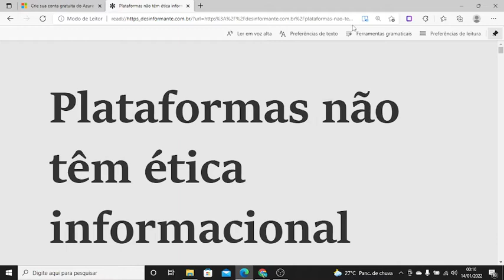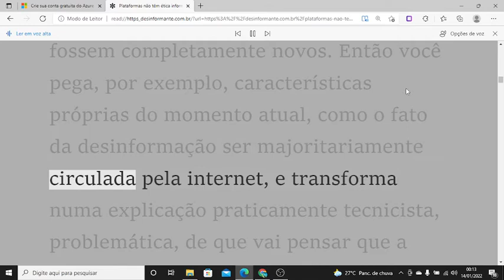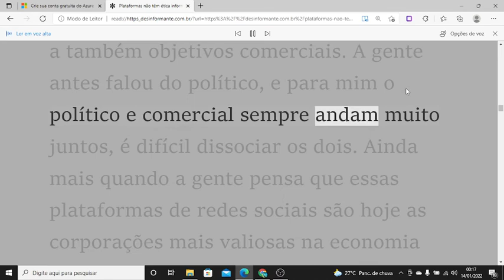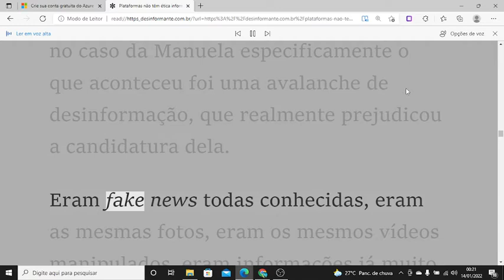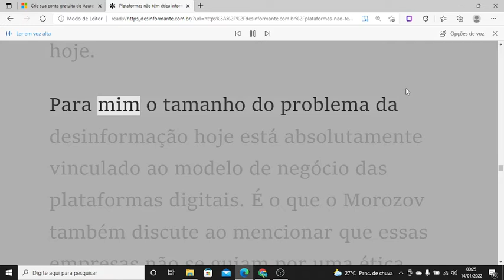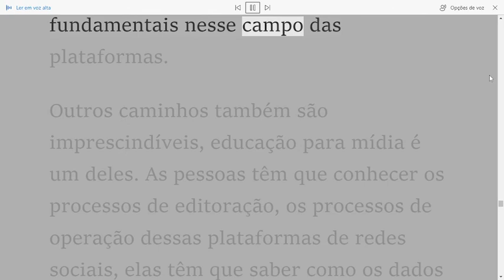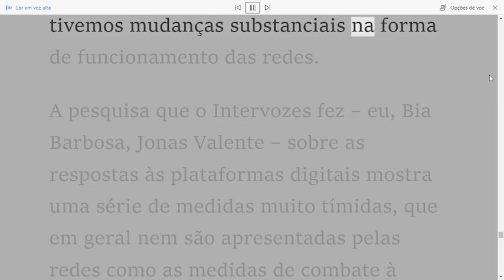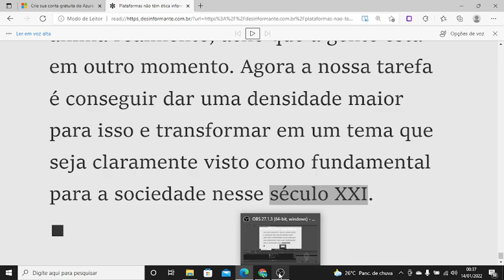Plataformas não têm ética informacional nem ideia de serviço público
por JOÃO BRANT

Professora da Universidade Federal do Ceará e integrante do coletivo Intervozes, Helena Martins equilibra as inquietudes acadêmicas e as da militância. Nessa entrevista ela avalia o cenário atual da desinformação e diz que o problema está “absolutamente vinculado ao modelo de negócio das plataformas digitais”. Helena Martins cita Evgeny Morozov ao lembrar que as empresas não se guiam por uma ética informacional e não carregam a ideia de serviço público.

A conversa flui fácil entre avaliações densas e anedotas emblemáticas. Em 2018, durante a greve dos caminhoneiros, Helena resolveu fazer monitoramento de grupos e ligou para os números que mais compartilhavam fake news, pensando se tratar de robôs. “As pessoas existiam. Eu conversei com carteiro, com empregada doméstica, com caminheiro…”

Coordenadora do Telas – Laboratório de pesquisas em Economia, Tecnologia e Políticas de Comunicação da UFC, Helena afirma ser a desinformação um ato essencialmente político e avalia as redes sociais como nova forma de mediação social própria de um momento histórico do capitalismo, no contexto da reestruturação produtiva. A análise sobre 2022 carrega uma dose de pessimismo (“eu realmente acho que a gente ainda não está preparado para enfrentar a eleição de 2022, pelo menos nesse âmbito das informações”), mas Helena vê com otimismo o crescimento do estranhamento da sociedade em relação ao funcionamento das redes sociais.